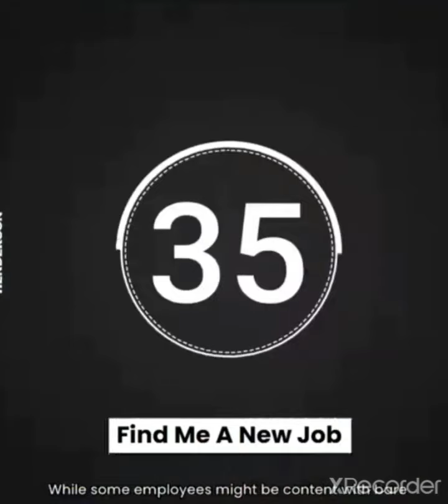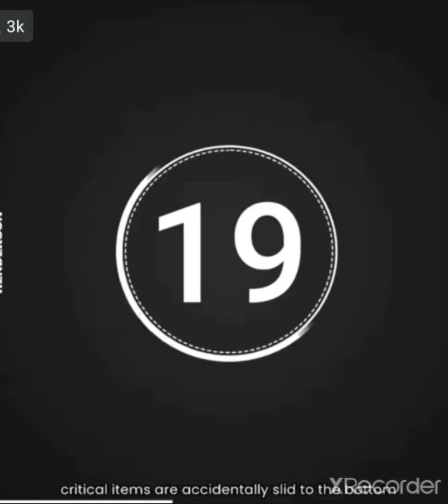give me a new job 😆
a must watch video to put a smile on your face.